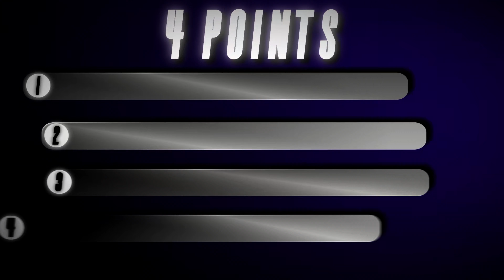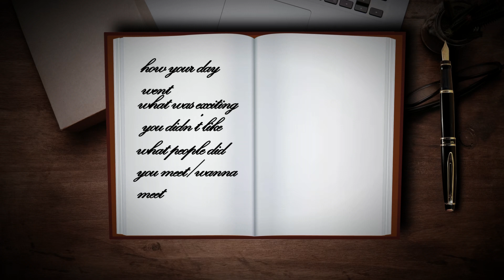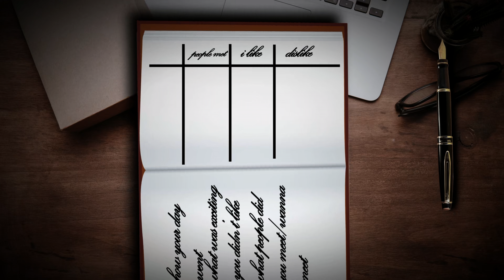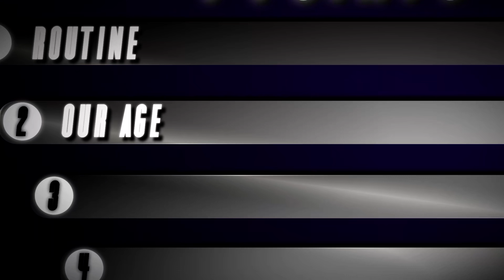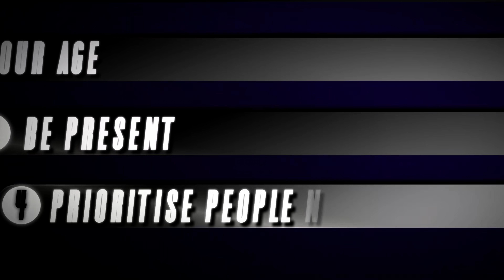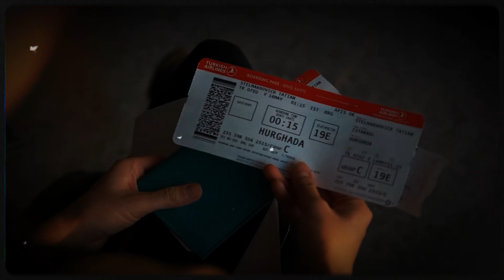Slow Down Time Like a PRO! Know From Real Conducted Research (2025)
Slow Down Time Like a PRO! Know From Real Conducted Research 2025. Time is one of your most valuable assets and once passed, you can never retain it back. Instead of being so hyper-focused on living a fast-paced life, in today's video, I list a few ways to slow down your time and live in the present, in the moment.